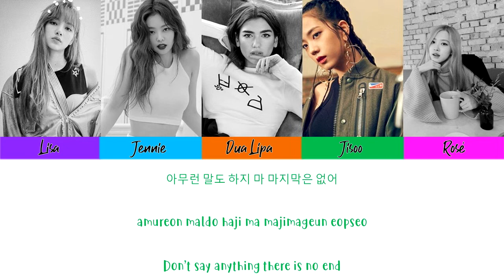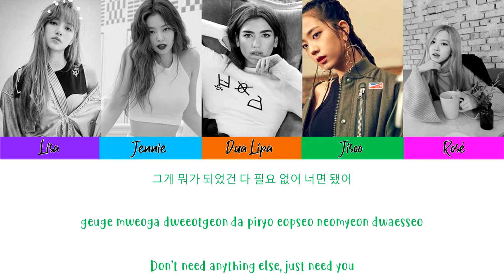Dua Lipa & BLACKPINK - Kiss and Make Up (Color Coded Lyrics)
Hey there BLINKS! Make sure to stream Dua Lipa & BLACKPINK's
Kiss and Make Up Official Audio!

Kiss and Make Up by Dua Lipa & BLACKPINK

MEMBERS OF BLACKPINK:
• Lisa (Lalisa Manoban)
• Jennie (Jennie Kim)
• Jisoo (Kim Jisoo)
• Rosé (Park Chaeyoung)